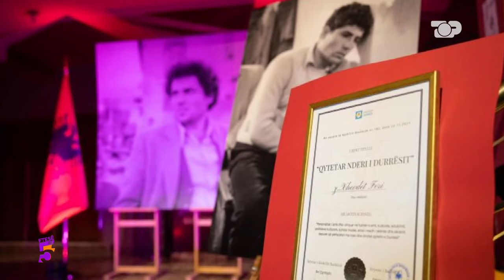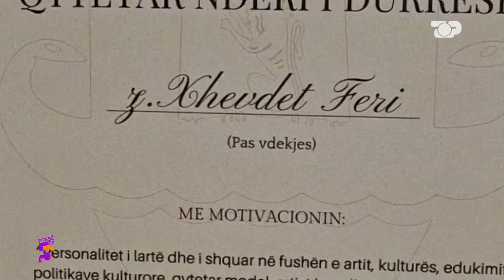"Jam si Bora para dhe pas Krishtit", 4 vite pa Xhevdet Ferin - Ftesë në 5, Pjesa 1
Gazetar: Roland Spahiu
Tema: 4 vjet pas vdekjes, Xhevdet Ferri nderohet me titullin “Qytetar Nderi” i Durrësit, në një ceremony që u mbajt në ambientet e teatrit “Aleksandër Moisiu”, pikërisht aty ku aktori kishte performuar shumë role. Por me dt 16 janar 2024 ai u nderua me një tjetër vlerësim, këtë herë, pas ndarjes së tij nga jeta në moshën 59 vjecare në 2020. Ai ishte protagonisti i gati çdo filmi shqiptar, por para këtyre roleve të çmuara ishte miku i mirë  i gjithë atyre që e thërrisnin Xhoda, bashkëshorti i Rozetës, të dashuruar që në hapat e para si aktorë, ku përvecse luanin në shumë filma ata shiheshin edhe kudo te dy
Dhe për më tepër, Ishte babai i Borës, që sapo e kishte bërë gjysh.
Te ftuar: Bora Ferri